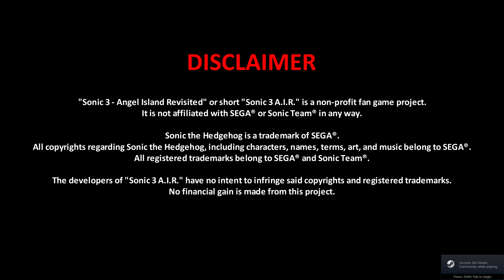Sonic the Hedgehog 3: Angel Island Revisited (Knuckles)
Day 2 of my Sonic Marthon

0:00:00 Intro
0:01:09 Angel Island Zone
0:09:45 Hydrocity Zone
0:24:41 Marble Garden Zone
0:39:26 Carnival Night Zone
0:44:46 Icecap Zone
0:53:08 Launch Base Zone
1:02:34 Mushroom Hill Zone
1:16:34 Flying Battery Zone
1:27:17 Sandopolis Zone
1:42:47 Lava Reef Zone
1:49:47 Hidden Palace Zone
1:50:01 Sky Sanctuary Zone
1:52:04 Ending
1:56:20 Epilogue